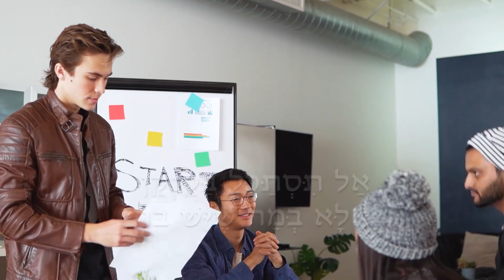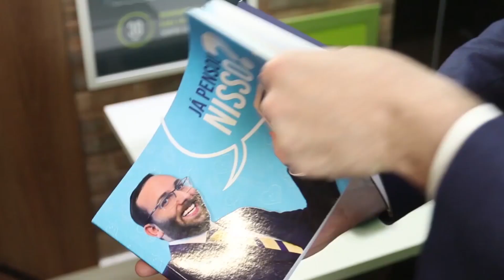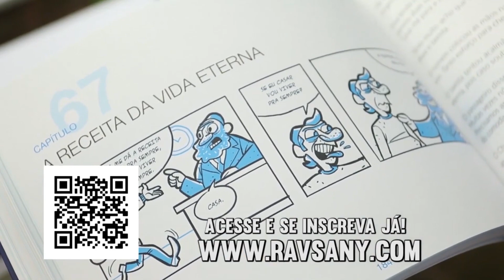O QUE REALMENTE IMPORTA?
Ajudar o Instituto Rav Sany, só faz bem!

Veja só 👇🏼

RAV SANY ACADEMY

Feita pra VOCÊ que deseja entender diretamente da fonte, trazendo a verdadeira luz contida na sabedoria milenar da Cabalá para o sucesso no seu dia-a-dia, quem deseja prosperar na vida, aprender como se relacionar, refletindo até mesmo em mais saúde,mais harmonia no lar e muito mais plenitude na vida!

Você vai aprender como absorver a luz das escrituras sagradas milenares do Povo de Israel em sua essência, transformando toda essa bagagem em conselhos extraordinários voltados ao seu sucesso pessoal, profissional e principalmente, espiritual!

Curso: Coquetel Para o Sucesso - com sabedoria milenar da Cabalá Judaica (sempre com aquele toque de humor do rabino)

Livro: Já Pensou Nisso? - Com capítulos em formato de pílulas diárias de motivação, sempre com uma piada como introdução ao tema, para deixar a mensagem mais interessante (quem for aluno do curso, é só pedir 25% de DESCONTO no livro, pelo contato do site, ou pelo direct do instagram)

Acompanhe o rabino nas redes!

Instagram.com/byravsany
Facebook.com/byravsany